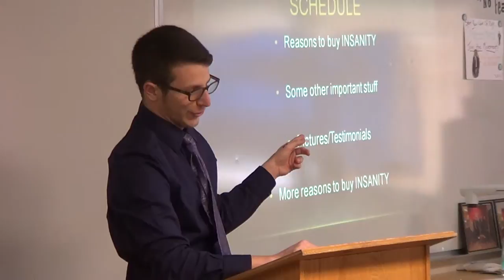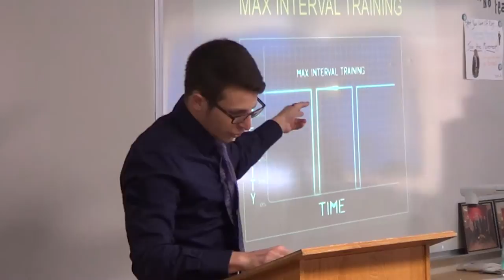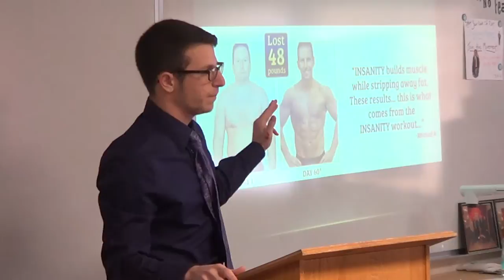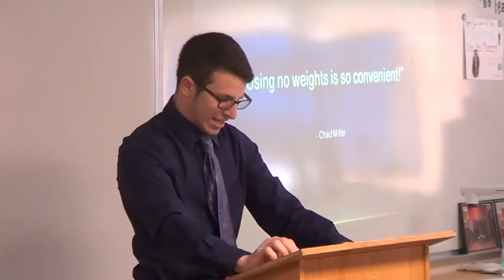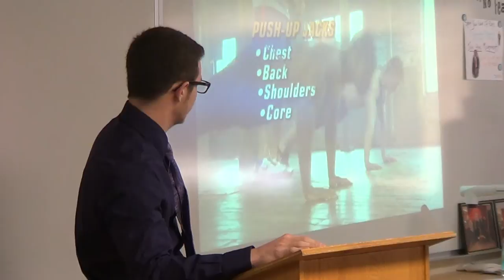Chad Miller P5